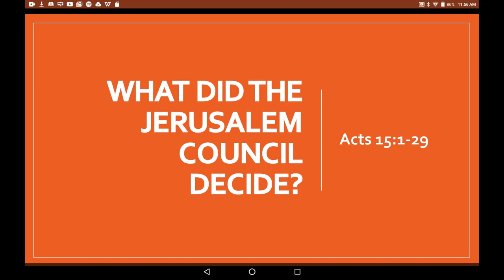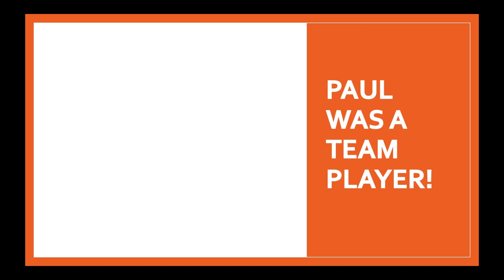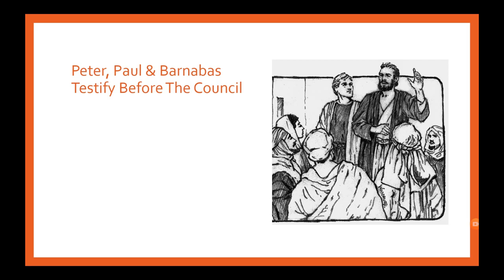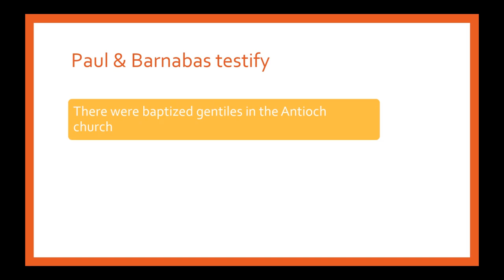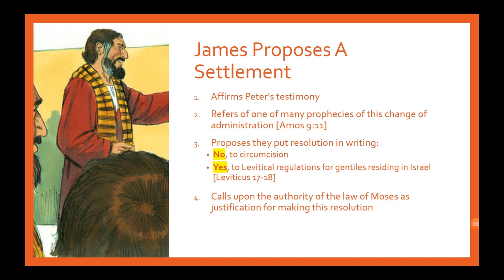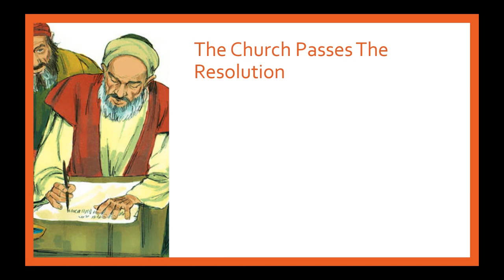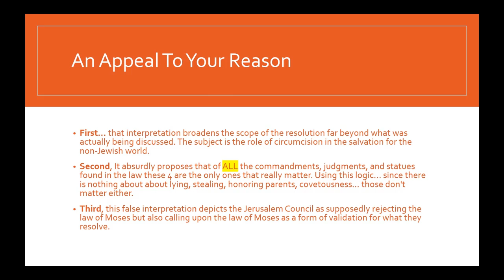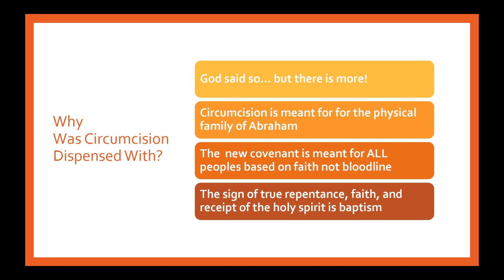What Did The Jerusalem Council of Acts 15 Really Decide?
Did the early Church officially declare the laws of God unnecessary? Does that include the 10 commandments? What did the Jerusalem council of Acts 15 really decide?

The Jerusalem Council of Acts 15 is very often presented as a turning point in church history in which supposedly a distinct break was made with the principles of teaching obedience to God's law. The Jerusalem Council argument is trotted out to justify abandoning the 7th day Sabbath, and the annual Sabbaths we call holy days.

Our purpose today is to demonstrate that the Council's discussion and decision was limited to defining the role of circumcision in God's formation of a special assembly of people which would be composed of both Jew and non-Jew [gentile]. It was not written to address the entirety of God’s commands, judgments and statutes.

Specifically it mentions 3 requirements for Gentiles from Leviticus:
1️⃣Leviticus 17:1-8 food polluted by idols
2️⃣Leviticus 17:10 Eating blood
3️⃣Leviticus 17:13 meat from strangled animals which still have their blood in them/wild game not drained of blood
4️⃣Leviticus 18:1-30 [esp. verse 26] sexual immorality

In addition to providing a summary of Acts 15 we will also look into the context and setting in the city of Antioch. The replacing of circumcision with baptism under the administration of the new covenant, meat offered to idols, and a discussion of God's true goal which is the circumcision of the heart.

👓 Find UCGRaleigh 👓